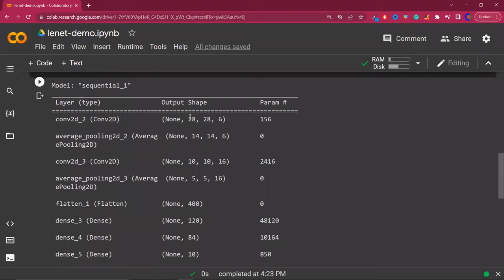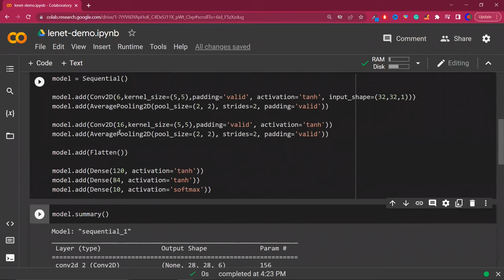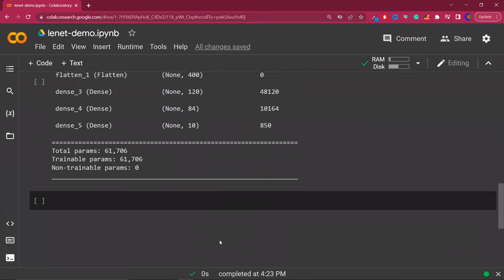CNN Architecture | LeNet -5 Architecture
In this tutorial, we unravel the layers and workings of LeNet-5, a pioneering CNN architecture. Whether you're a student, developer, or just curious about neural networks, this video provides an accessible breakdown of LeNet-5. Watch now to deepen your understanding of CNNs and their applications in the field of deep learning!

⌚Time Stamps⌚

00:00 - Intro
01:19 - CNN Architecture/RECAP
09:47 - LeNET
16:15 - Code Example
19:20 - Outro